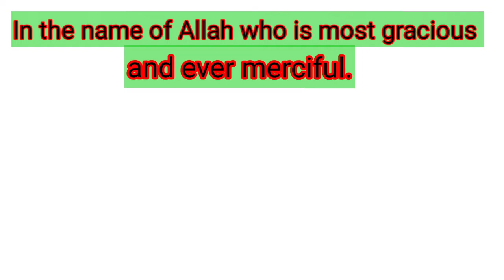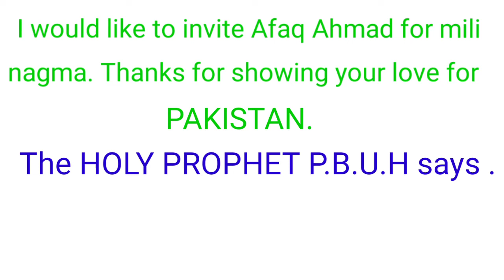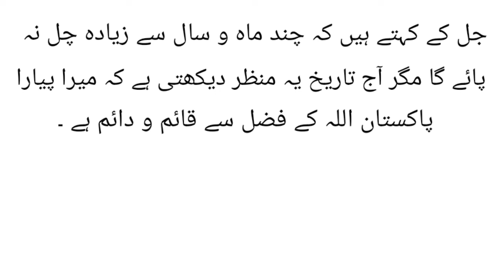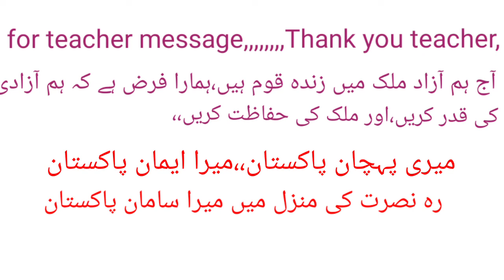Morning assembly Anchoring script theme based on 14th August. سکول اسمبلی۔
Morning school Assembly ,comparing and anchoring script for 14th August.

Assembly
14th August
conduction
Anchoring script
students